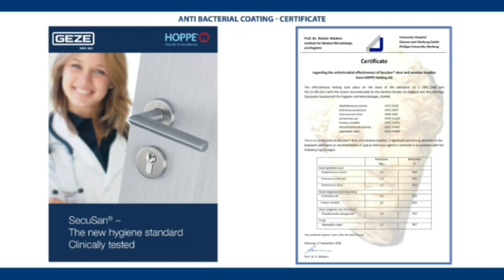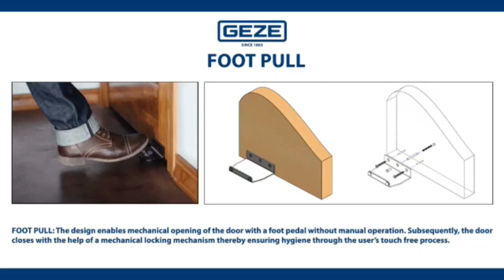Cosyst Devices - automatic door, non contact doors/touch free doors